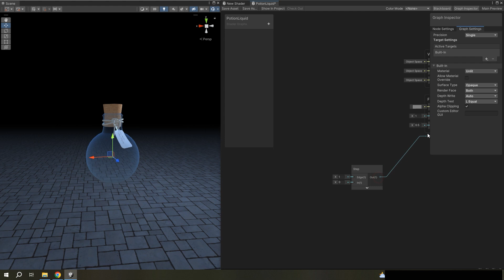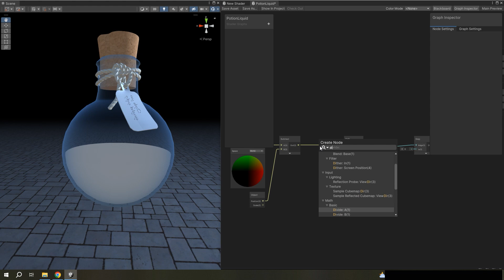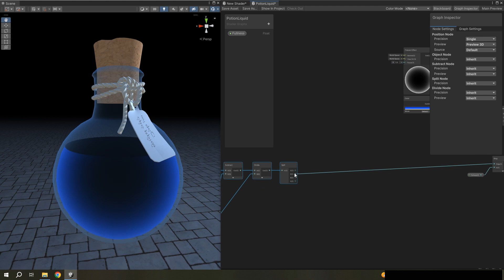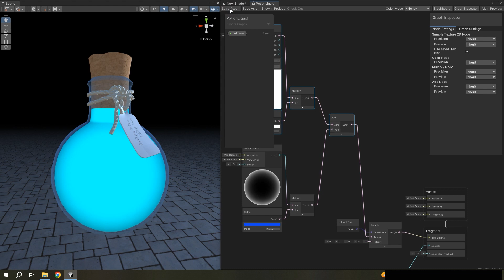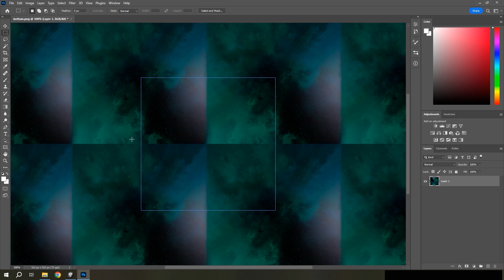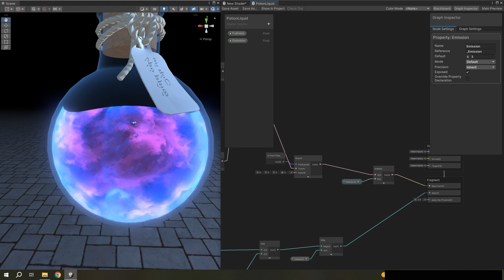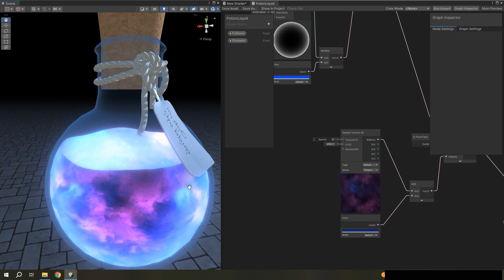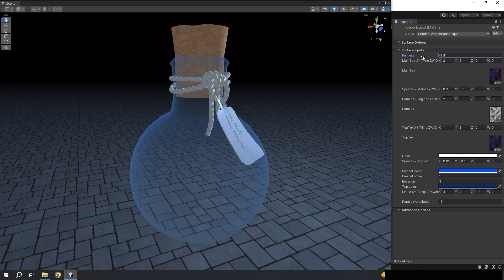Створення ефекту рідини в банці на Unity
Створення ефекту рідини в банці за допомогою Shader Graph на ігровій платформі Unity. Game VFX tutorial.

Музика для цього відео взята з бібліотеки YouTube: Motor Hums - The 126ers